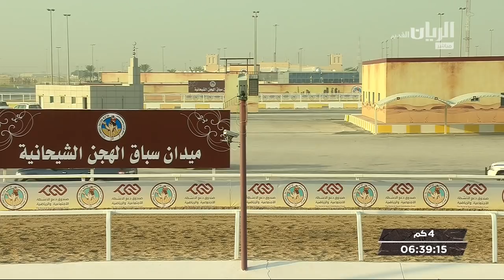ش11 سباق اللقايا الأشواط (العامة) المحلي الرابع صباح 26-10-2018